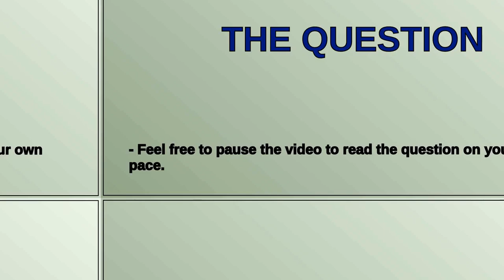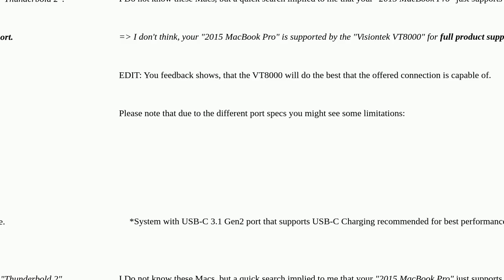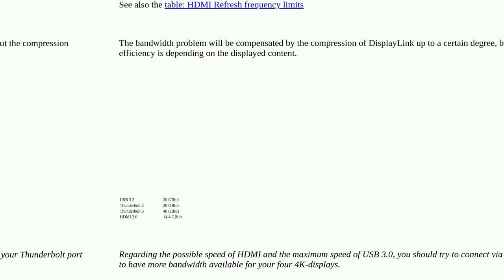No DisplayLink-enabled device detected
A special thanks goes out to the community

  multiple-monitors displayport usb-c displaylink